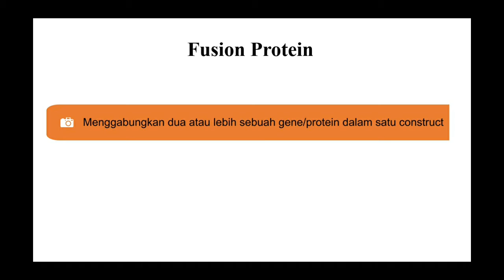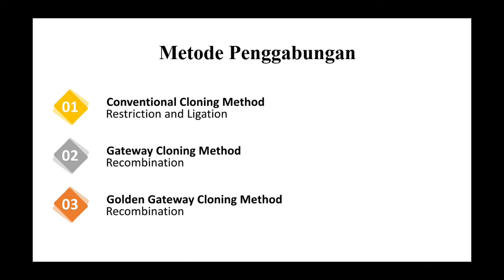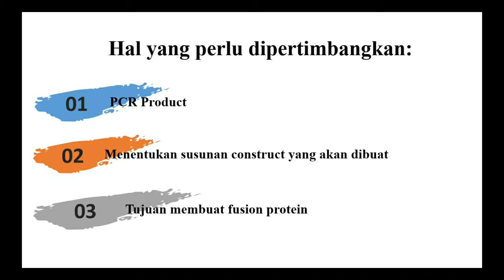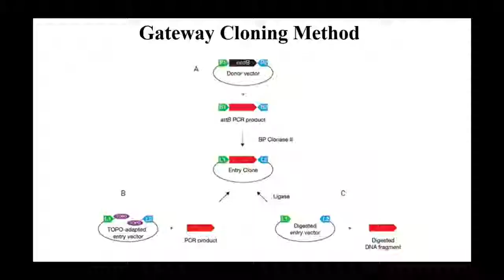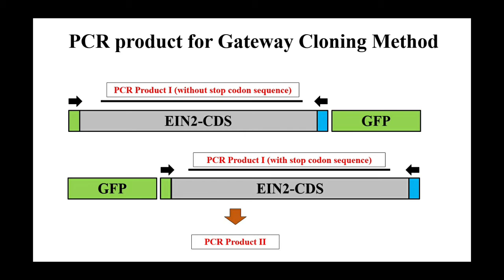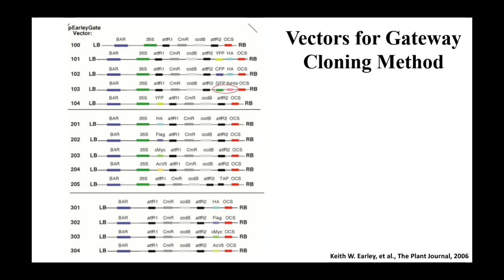Belajar Bioteknologi (episode 02): Membuat Fusion Protein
Salam sejahtera bagi kita semua. Salam dan do'a sebagai rangkaian rasa syukur atas segala keadaan yang diberikan Allah SWT pada kita semua.

Channel ini saya harapkan dapat menjadi wadah bertukar pikiran, pengalaman dan ilmu bagi teman2 semua.